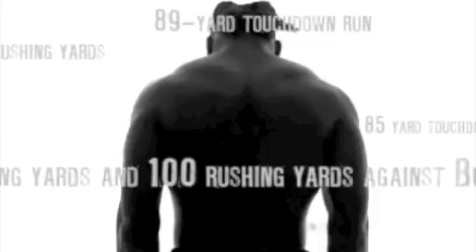Chris Johnson Speaker - Chris Johnson Speaking Engagements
One of the leading athlete booking agencies and motivational speakers bureaus in the country, AthletePromotions assists corporations in finding Chris Johnson's agent, Chris Johnson speaker bureau, business manager and representation. Contact Chris Johnson's management company, marketing company, assistant, PR Firm and publicist, booking Chris Johnson speaker appearances, personal appearances, view past Chris Johnson speaking engagements, hiring Chris Johnson for endorsements and book Chris Johnson autograph signings. Search for Chris Johnson's contract info, official website, charity and foundation, find Chris Johnson's email address and Chris Johnson's phone number and hire Chris Johnson for speaking engagements, as a keynote presenter or special event host. Read information about Chris Johnson's biography, achievements, statistics, accomplishments and appearance booking fees. We are an athlete booking agency and sports marketing agency that also hires Chris Johnson for corporate event appearances, celebrity golf tournaments, tradeshows, conventions, store grand openings, licensing deals, print advertising and television commercials. Our booking agents specialize in finding the fees, price and costs to hire Chris Johnson for your next event. or follow Chris Johnson's Twitter account.